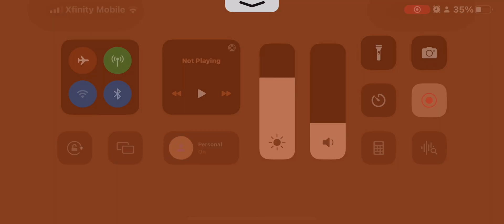Roblox pizza tower Tutorial